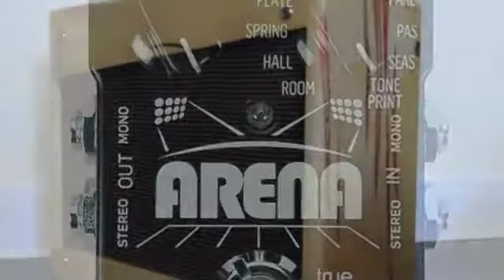Love Tree Amplifiers/ DD7, Full Drive 2, TC electronic arena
John Leclair playing through an LT12 in box elder. loaded with Eminence lil' Texas. Pedals being used: Boss DD7, TC Electronic Arena, Fulltone Full Drive 2